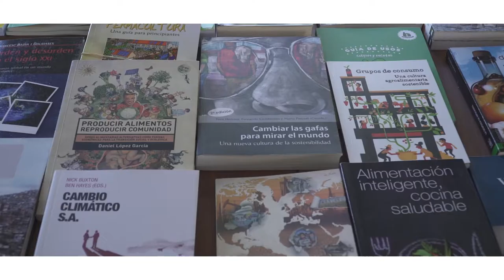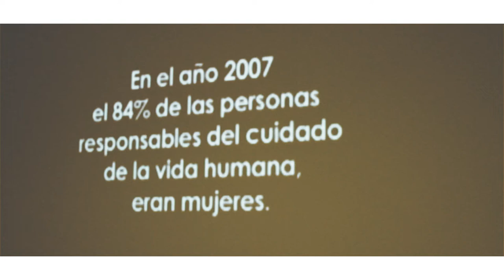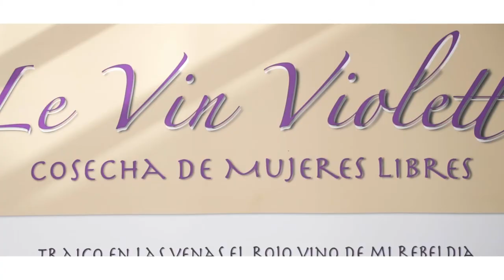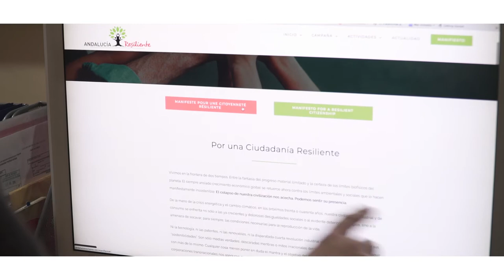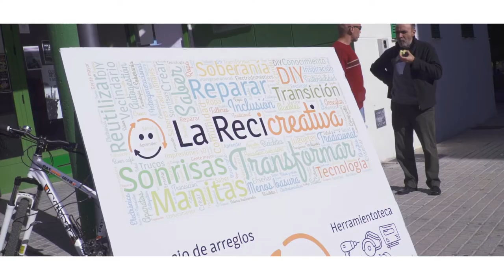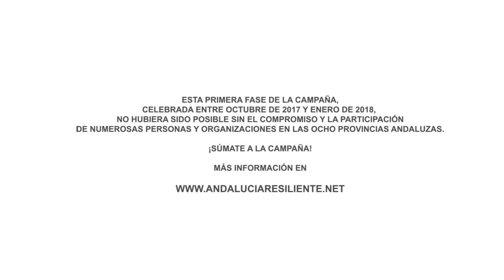Resumen Campaña Andalucia Resiliente 2017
Este vídeo es un resumen de la primera fase de la Campaña Andalucía Resiliente, celebrada durante 2017 y desarrollada en las 8 capitales andaluzas, con el impulso de Solidaridad Internacional Andalucía, la financiación de la Agencia Andaluza de Cooperación Internacional para el Desarrollo y la organización de decenas de entidades de todo el territorio andaluz.